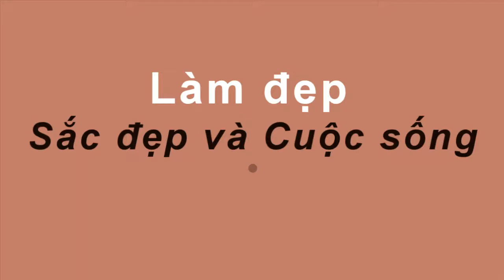Loại cây "VÀNG" chữa bệnh trĩ mọc đầy ở nước ta đi đâu cũng gặp | Sắc đẹp và cuộc sống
Loại cây VÀNG chữa bệnh trĩ mọc đầy ở nước ta đi đâu cũng gặp | Sắc đẹp và cuộc sống#suckhoevalamdep,

Đặc biệt là với bệnh trĩ nội có thể dùng lá bỏng chế thành vị thuốc sau, chỉ trên dưới 1 tháng tùy vào tình trạng của bệnh mà sẽ khỏi.
Mỗi ngày dùng 10 lá (sáng ăn 4 lá, chiều ăn 4 lá), tối 2 lá, nuốt bớt nước, bã bỏ vào gạc vải đắp vào hậu môn (đóng khố như phụ nữ thấy kinh).
Nhớ trước khi đắp thuốc phải làm vệ sinh hậu môn bằng nước pha muối. Cứ làm theo cách trên, tùy bệnh nặng nhẹ, dùng từ 20-45 ngày đều khỏi.

-  99% phụ nữ “điên cuồng” đi mua oxy già về trị mụn, dưỡng da, làm trắng răng sau khi phát hiện công dụng: